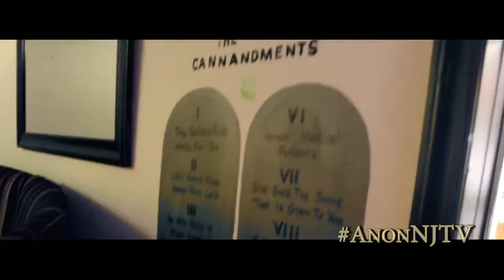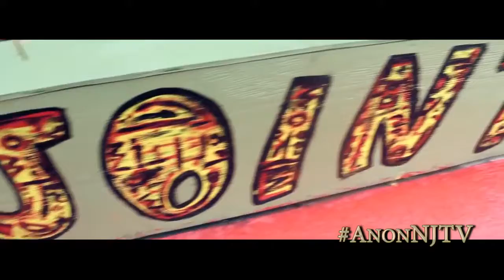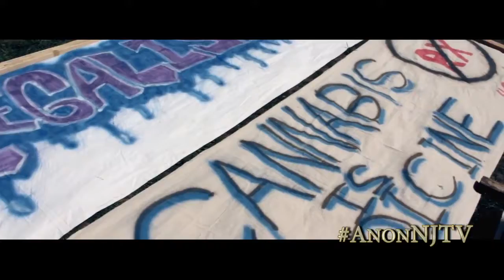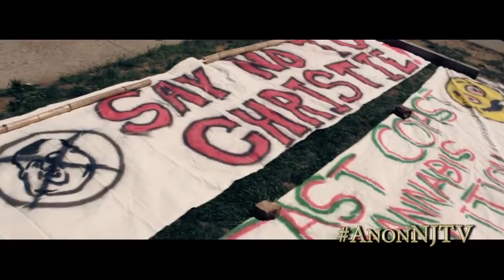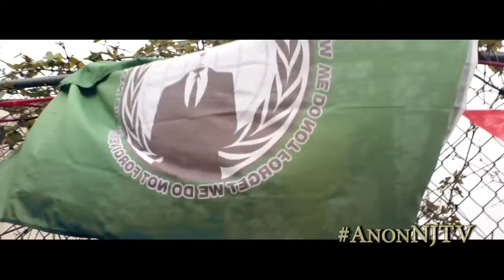NJWeedman: Post Raid Press Conference 'I Am Conviction Proof'